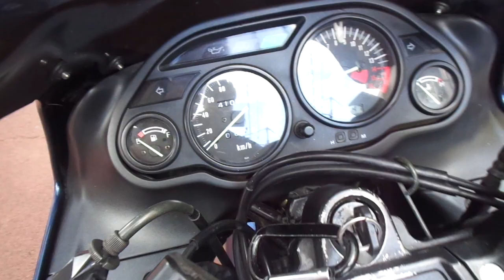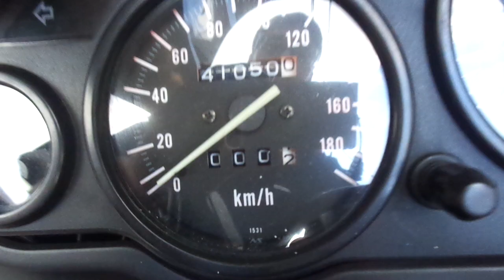ZZR400 2006年 中古車 バイクショップ名:アットバイク